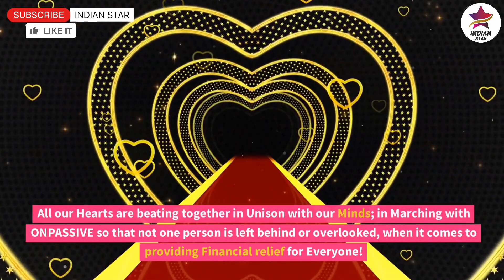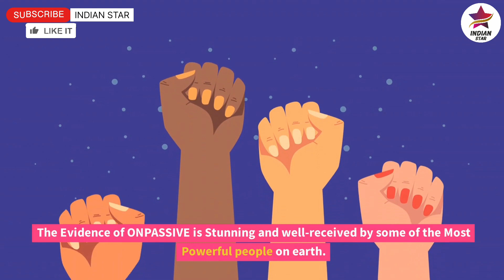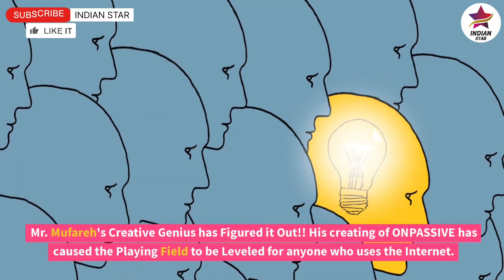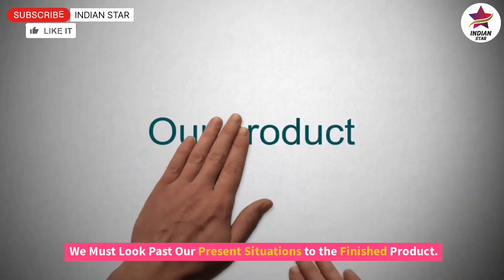Success for Early Affiliates in ONPASSIVE (2)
ONPASSIVE Company has become The First UNICORN Company ON DAY ONE itself. A Great History has been created in the World by ONPASSIVE.

3 FREE AI Products by ONPASSIVE

ONPASSIVE gives its users an excellent opportunity to make Affiliates

THE_NEXT_ONPASSIVE_MILES_STONE_IS_COMING

Hats off to ashmufareh creator of ONPASSIVE, and the Omedia staff

"ONPASSIVE" is an AI Technology Company that builds fully autonomous SaaS products for our global customer base using the latest AI software technologies. ONPASSIVE AI company brings a competitive advantage, innovation, and fresh perspectives to business and technology challenges. We are here to accelerate innovation and transform businesses from strategy to design, implementation, and management.

On the 1st month of its launch, ONPASSIVE Company has made total of 1.6 Million Users and as of Today, the total users are around 5 Million Users. The Company aims to reach 10 Million Users within the end of this year, 2023.

Below are the List of Apps which are/shall be made by ONPASSIVE :-

1. O-MAIL (Alternate of Gmail)
2. O-CONNECT (Alternate of ZOOM)
3. O-NET (Alternate of Facebook)
4. O-Trim (Alternate of TrimUrl)
5. O-Tracker (Alternate of Google Analytics)
6. O-Wallet (Alternate of Paytm, G-Pay, etc)
7. O-Cademy (Alternate of Byju's, Unacademy, etc)
8. O-Shop (Alternate of Amazon, Flipkart)
9. O-Booking (Alternate of Booking.com, makemytrip, etc)
10. O-Capture (Alternate of Tik-Tok)
11. O-Domain (Alternate of GoDaddy)
12. O-Create (Alternate of Hostinger)
13. O-Bless (Alternate of Keeto, etc)
14. O-Virtual (Virtual Private Network)
15. ON-JOY (For KIDS)
16. O-Women (For Women)
17. O-Chat (Alternate of Whatsapp)
18. O-Desk (CRM Software)
19. O-Staff (HRMS Software)
20. O-Counting (Accounting Software)
21. O-Pal
22. O-Peer
23. O-Dit
24. O-Post
25. O-Hire
and many more 100+ products are upcoming. !

How to REGISTER :
1. Click on any of the above two links.
2. A Registration page opens asking to Create a free O-Mail Account (Forget G-Mail and start using O-Mail with Unlimited Storage and incredible features powered by AI (Artificial Intelligence))
3. After filling you Details, click on Submit.
4. ONPASSIVE Ecosystem Dashboard opens.
5.     Enjoy your journey with us.

ONPASSIVE
Shaurya Singh
SURAJ SINGH
BismaProduction (KAFEEL A ANSARI)
JAVER JAFRI official
Vijay Prakash
OP Team Champions, INDIA (Official)
ONPASSIVE-SAPNA GUPTA
Faruk Youtuber
APNE Channel Manendra Singh Gola
India Onpassive News Update
ONPASSIVE Marty Degarmo
ONPASSIVE – RED REDFERN

Shaurya Singh
SURAJ SINGH
JAVER JAFRI official
Vijay Prakash
ONPASSIVE-SAPNA GUPTA
Faruk Youtuber
ONPASSIVE Marty Degarmo
ONPASSIVE – RED REDFERN